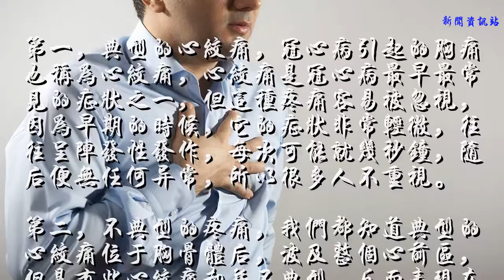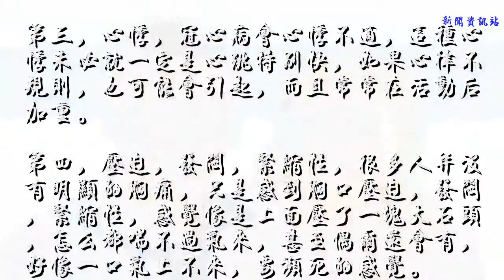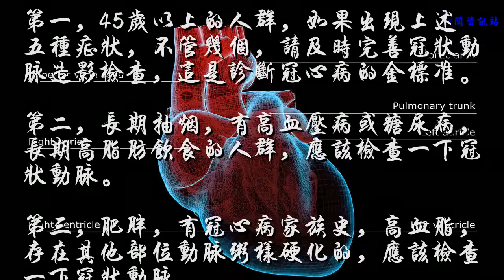为什么早期冠心病难以发现，出现以下五个症状，最好检查一下